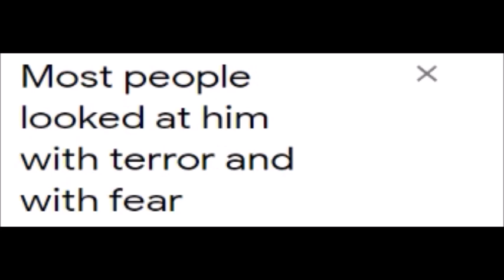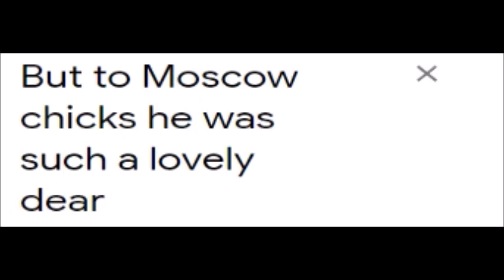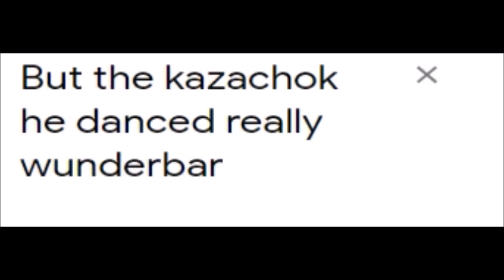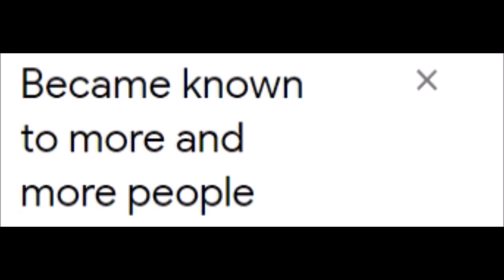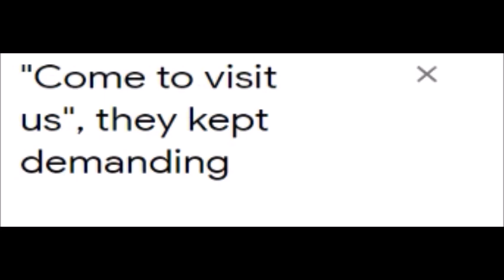Boney M - Rasputin (But Google Translate Is Singing The Lyrics)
Credit goes out to everybody who made this video, this song and Google Translate possible!